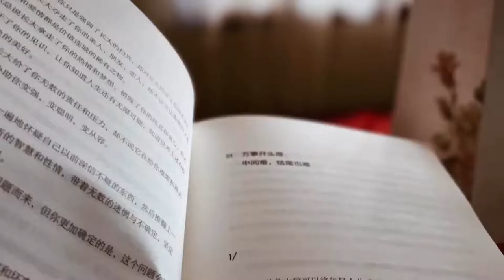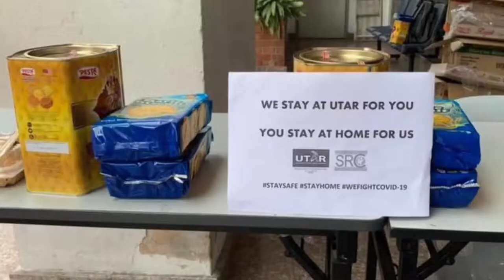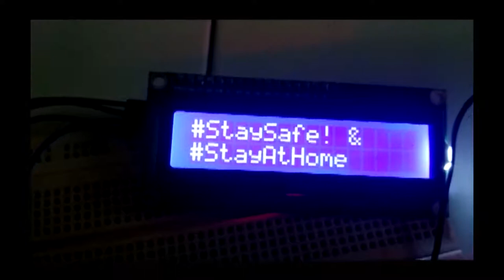UTAR Community Care Video Message (Movement Control Order 2020)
Hope you are doing well during MCO period.

The Community Service Society and the Sustainable Development Club, in collaboration with the Department of Student Affairs, in support of Film Club, of Sungai Long Campus, had jointly produced a community care video message as a special dedication to all UTARians, front liners and all individuals who have played a role to break the chain of COVID-19.

We would like to take this opportunity to thank all staff and students, the Student Representative Council and all Clubs and Societies who had contributed to make the video production a success.

Stay at home, be healthy.

 We
- The Community Service Society
- The Sustainable Development Club
- The Department of Student Affairs

with the support from
- The Film Club of Sungai Long Campus bring you a special tribute dedicated to
- All UTARians
- All Front Liners
- All Individuals

who play a vital role in breaking the chain of Covid-19 pandemic.

Here is a meaningful video message crafted from compiled from a pool of images and clips as our gratitude and heartfelt appreciation to everyone.

Though physically parted
We are virtually connected
Always in our prayer
May all be in the safest care
With warm thoughts from friends and family
Blessed with love, wherever we may be

See Less